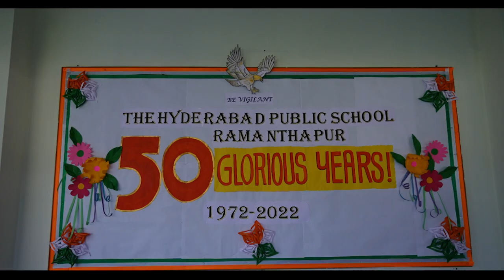"Launch of Golden Jubilee Celebrations of The HPS Ramanthapur - Summary Video"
Golden Jubilee Celebrations of The Hyderabad Public School  Ramanthapur